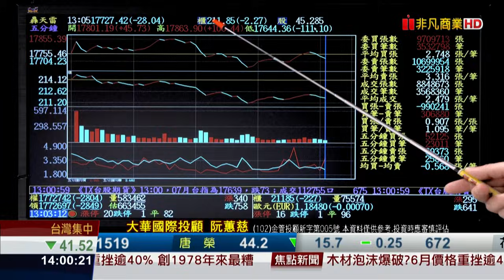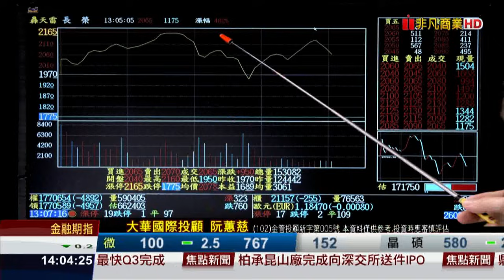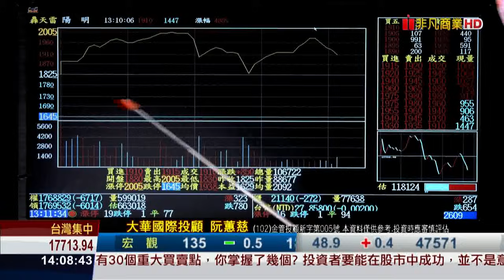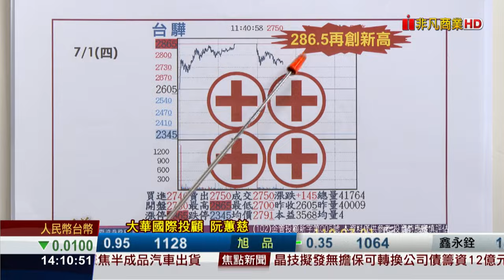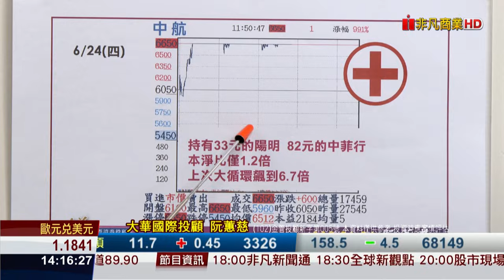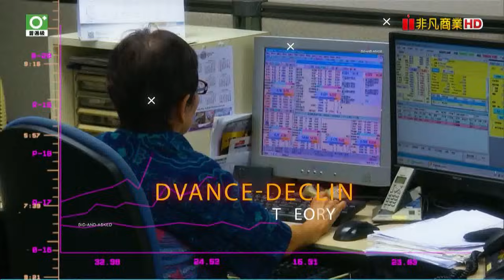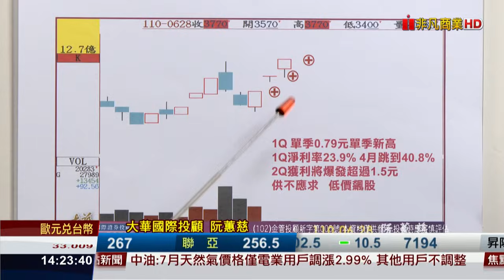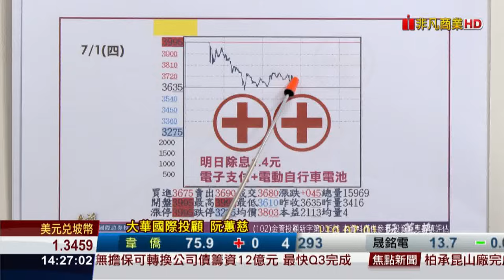20210701金融曼哈頓